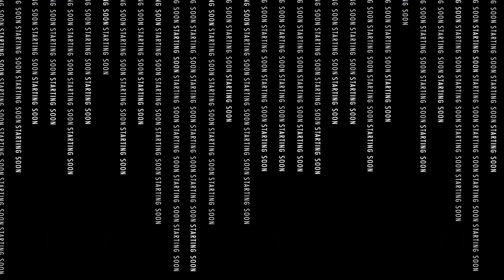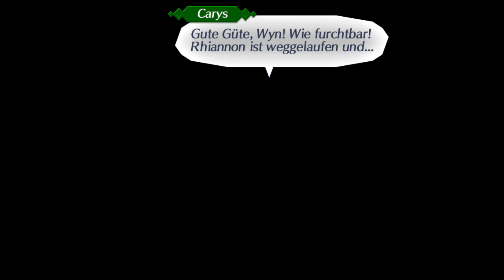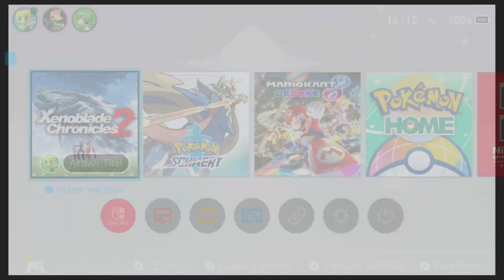Episode 3! Mórag erfolgreich entkommen - Xenoblade Chronicles 2